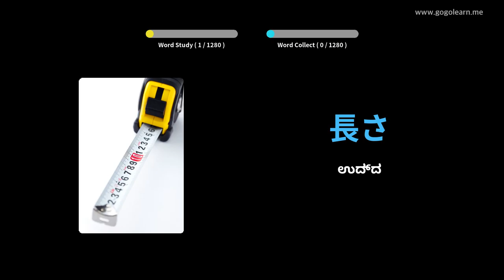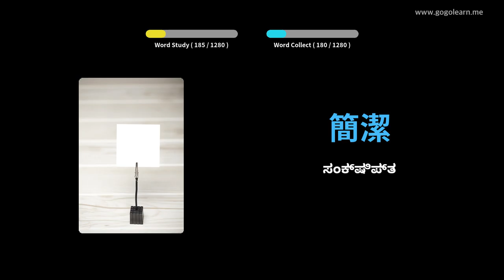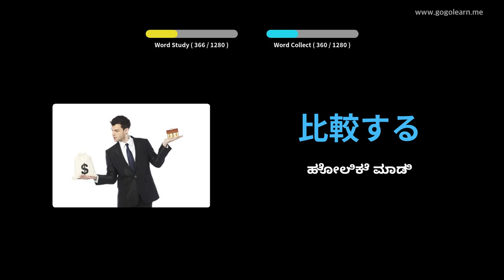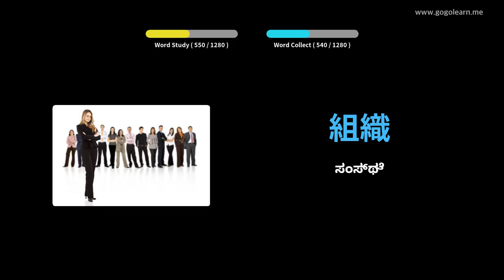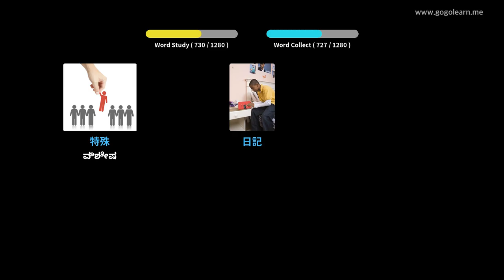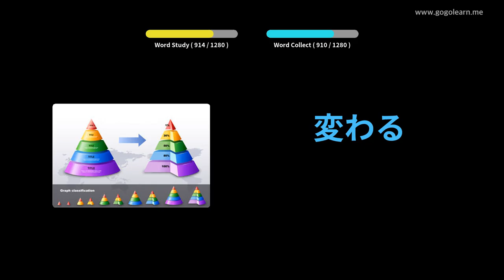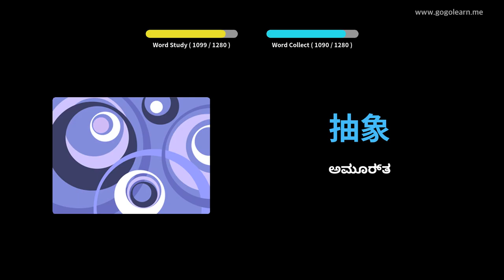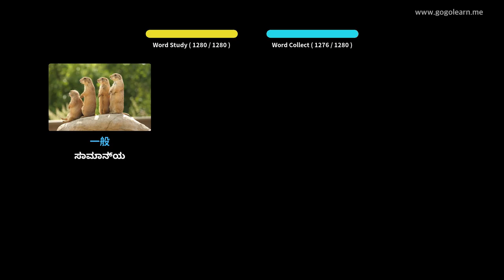ಜಪಾನೀಸ್ ಶಬ್ದಕೋಶ ವಿದ್ಯಾರ್ಥಿ | Golearn